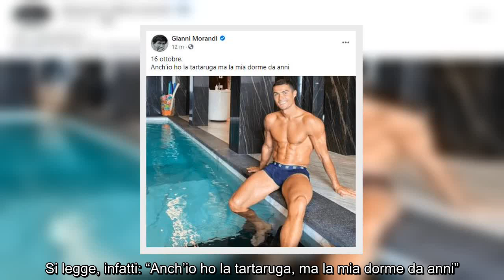✅ Gianni Morandi FOTO Cristiano Ronaldo in quarantena: "La mia tartaruga"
✍   Morandi ha ricondiviso la foto accompagnandola con una caption simpaticissima, che sicuramente avrà strappato un sorriso anche al protagonista dello scatto. Si legge, infatti: “Anch’io ho la tartaruga, ma la mia dorme da anni”. Inutile dire che gli utenti di Facebook si sono scatenati tra commenti altrettanto ironici, cuoricini, like e smile. Una partentesi leggera che in qualche modo smorza la preoccupazione dettata dall’emergenza sanitaria.   ...